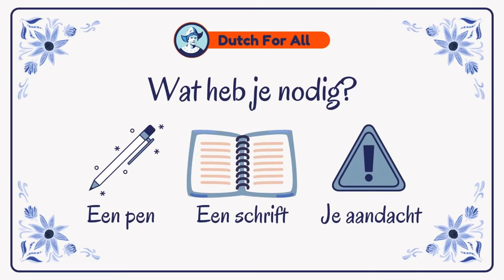Learn The Fruits In Dutch! | Dutch Classes For Beginners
Hey there, Dutch learner!

In this video: Learn The Fruits In Dutch! | Dutch Classes For Beginners | Dutch For All
About Dutch For All:

Dutch For All is a YouTube channel created to help people like you learning Dutch. In these short videos, you will get to learn the Dutch basics in no-time! Best of all? It is made by volunteers and completely free!

Is there a specific topic you would like us to cover in these YouTube classes? We read them all and value your input. Together we will make learning Dutch easy and enjoyable.

Groetjes,

Team Dutch For All